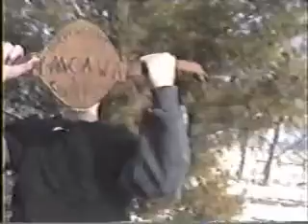YMCAWA BACKYARD WRESTLING HIGHLIGHTS (part 13)